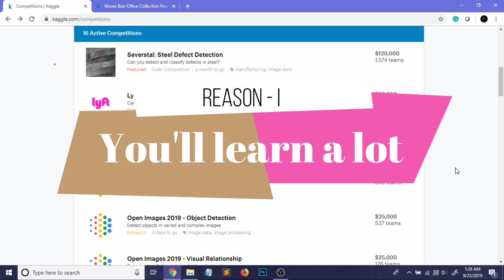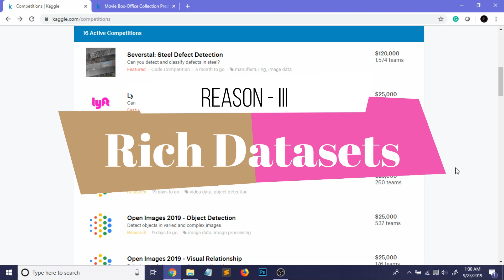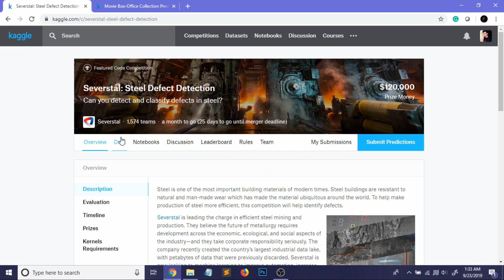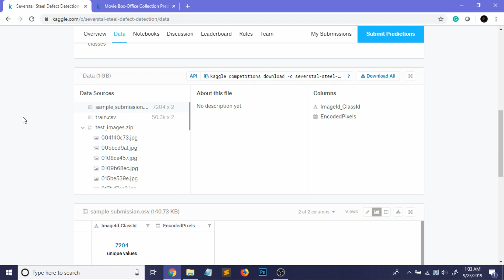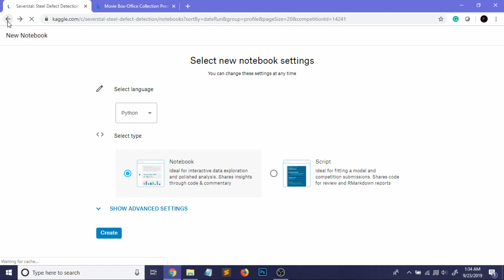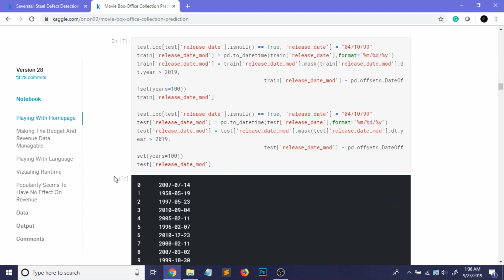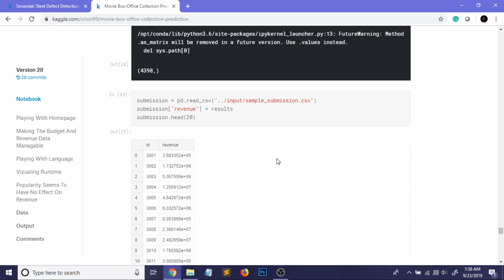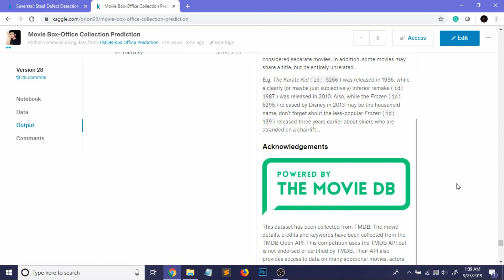Kaggle Challenges | Why and How to Participate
Kaggle is an online platform where data science competitions are hosted regularly. It is a great learning resource also! In this video, I have explained how you can learn the most from kaggle and how you can get started with it.